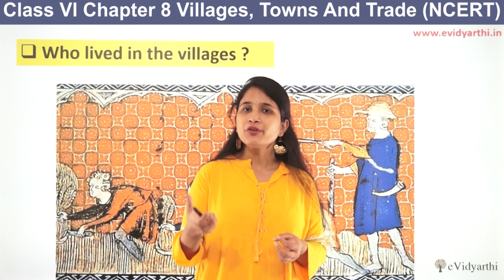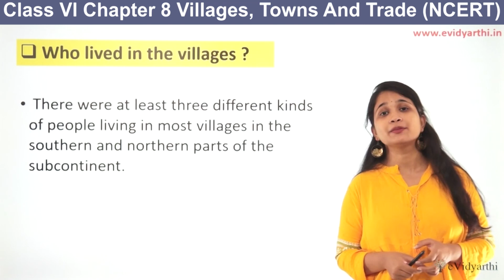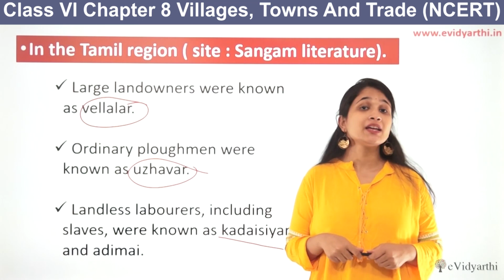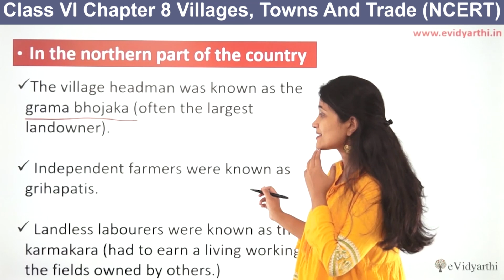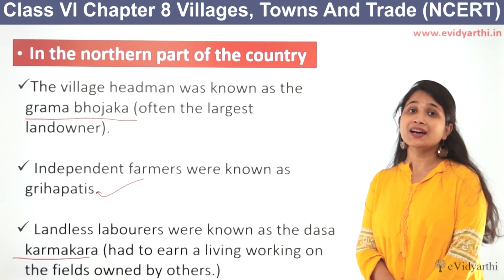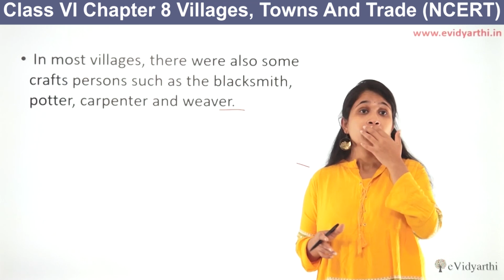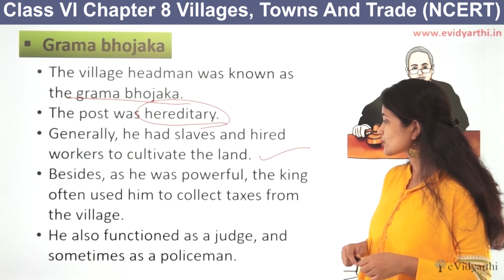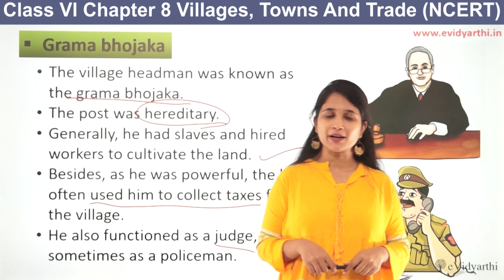Who Lived In The Village? - Chapter 8 - Villages, Towns And Trade - History - SST Class 6, NCERT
✔️ Class: 6th
✔️ Subject: History
✔️ Chapter: Villages, Towns And Trade
✔️ Topic Name: Who Lived In The Village?

0:00 Who Lived In The Village?
1:17 In The Tamil Region (Site: Sangam Literature)
2:24 In The Northern Part Of The Country
5:14 Grama Bhojka